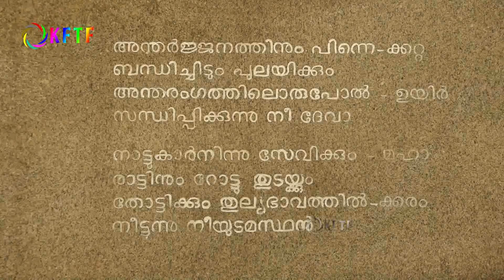മൂലൂരും കവിരാമായണവും | Dr Ajay S Sekher